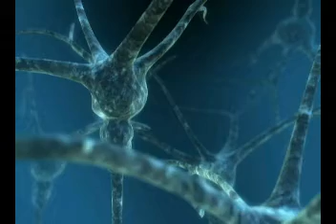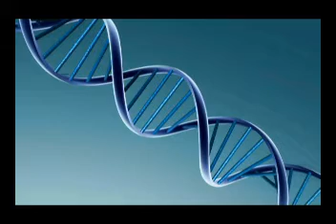Mark Walsh / Reuben Vanhyre - Two Heads Are Better Than None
This song I wrote with my friend who likes to be called Reuben it was written in 2005, the video for this was done this year. This song does not appear on any of my albums so this is a YouTube exclusive.